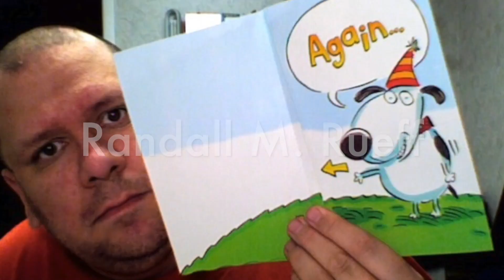K9RMR - The Icom IC-9700 hosts the RS-BA1 server onboard. What functionality does this allow?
Title : K9RMR - The Icom IC-9700 hosts the RS-BA1 server onboard. What functionality does this allow? - 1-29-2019 A.D.

Description : K9RMR - The Icom IC-9700 hosts the RS-BA1 server onboard. What functionality does this allow? - 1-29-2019 A.D.